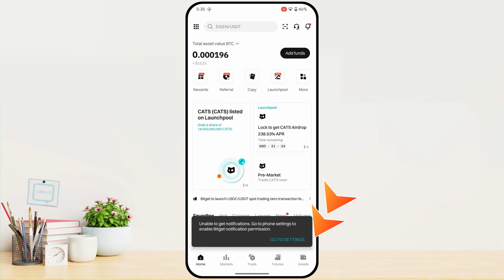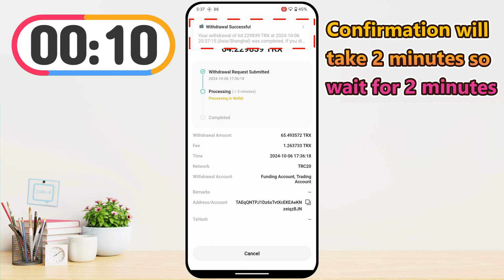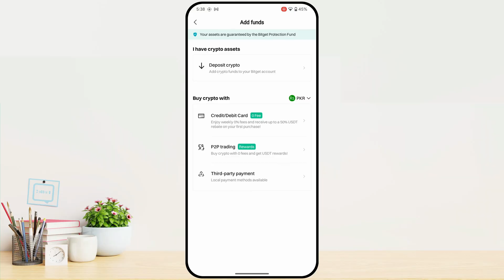How to Transfer Funds From Kucoin to Bitget | Withdraw Crypto Kucoin to Bitget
In today's video, we have learned how to transfer crypto from Kucoin to Bitget. If you want to transfer your funds from Kucoin exchange to Bitget exchange, then in this video we have explained in a very simple way how we can transfer funds from Kucoin exchange to Bitget exchange.

Cover Topic:
how to send crypto kucoin to bitget